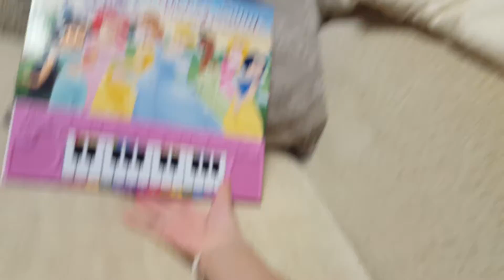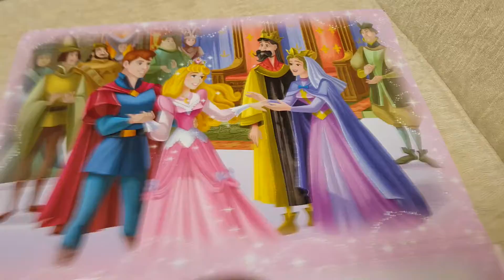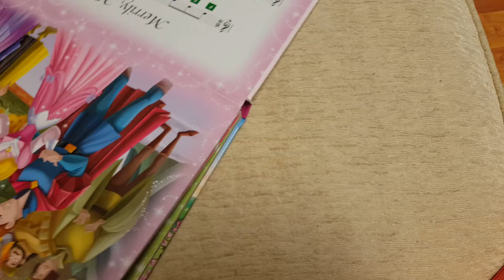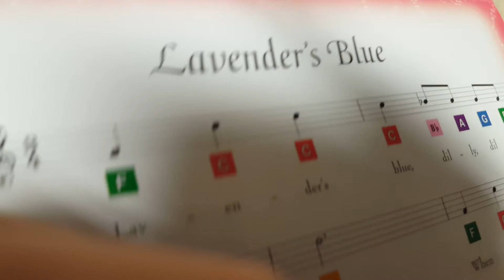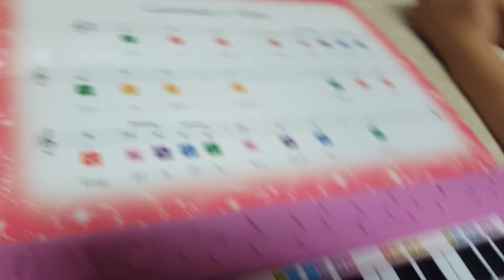The Regular Piano VS. The Small Kids Piano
Hope you like it and pleased don't flag or report and play the piano and have a galaxy day!